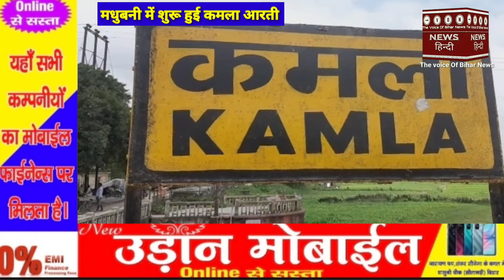बाढ़ के भय से कमला के शरण मे पहुंचे मधुबनी वासी